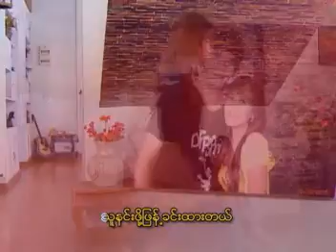သူ့အတွက်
တေးရေး - နိမိတ်၊ကဝိ
တေးဆို - တွယ်တာ
သရုပ်ဆောင်- လင်းထက်အောင်၊ စွမ်းထက်အောင်၊ ထူးမြတ်သူ၊ တွယ်တာ၊ ခိုင်ဇာအောင်၊ မေင်္ဟသာ၊
ဒါရိုက်တာ - ကိုနိုင် (N.V.G)